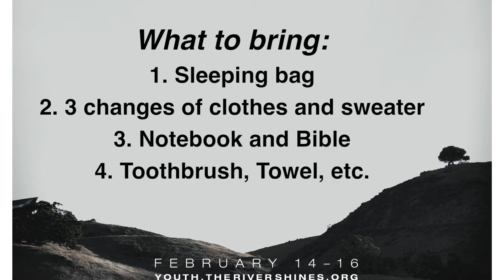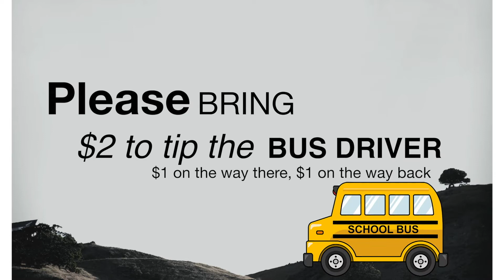Ascend Winter Retreat Packing List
Ascend Winter Retreat February 14-16. Today is the last day to sign up for $165.